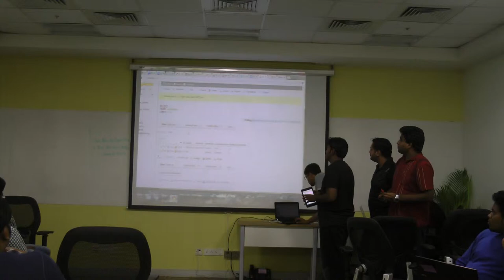Multi sensor communication project demo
Multi sensor communication project which collects information about altitude, latitude, temperature and send notification to android.